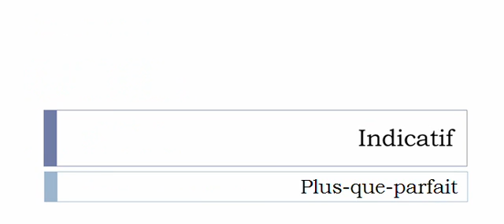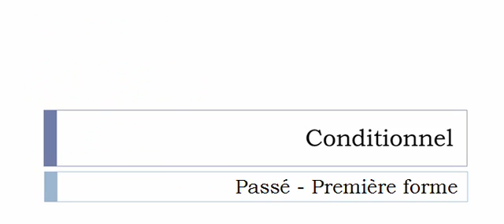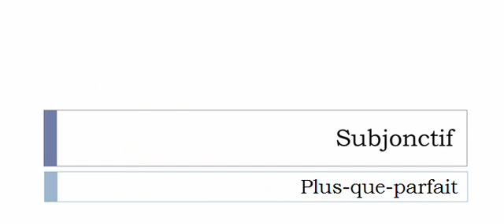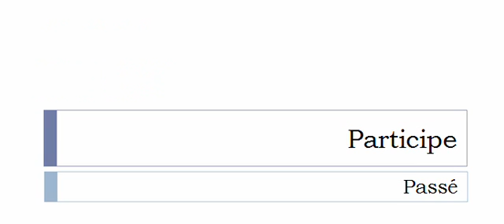Conjugaison française = Toutes les formes